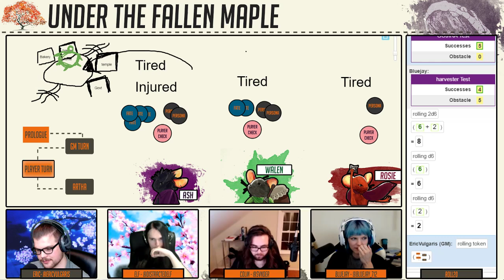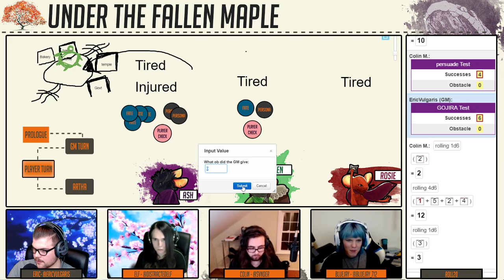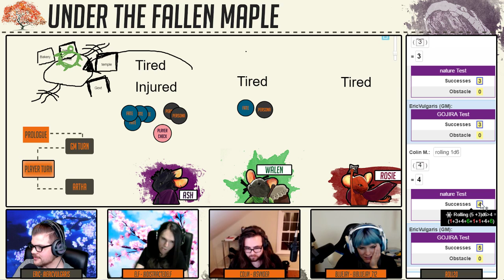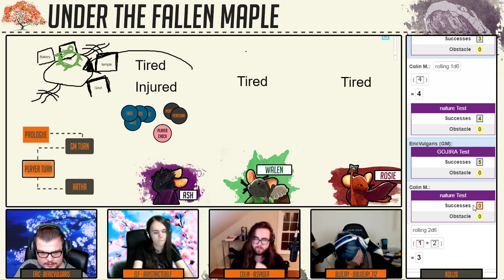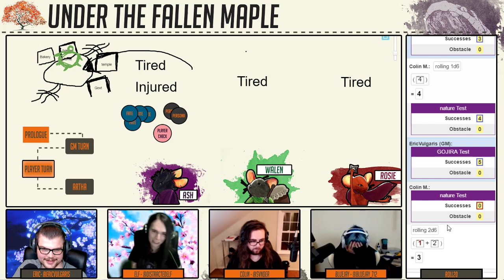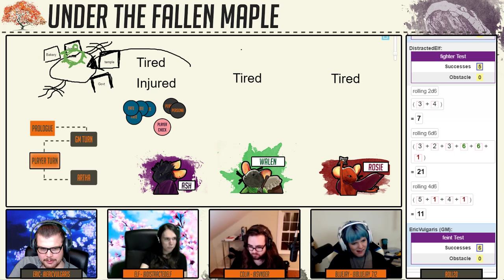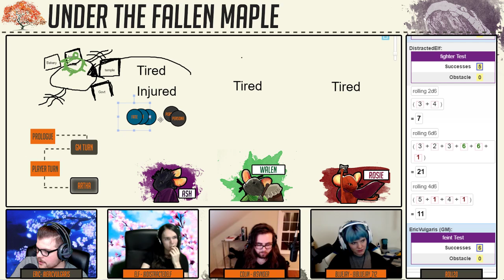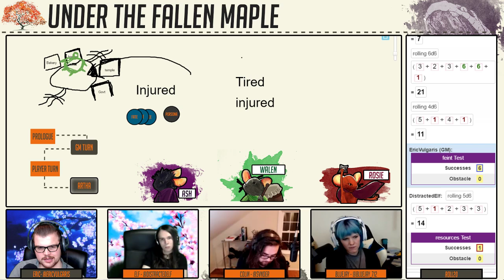Under The Fallen Maple || Issue 3.2: The Dragon of Hanamura